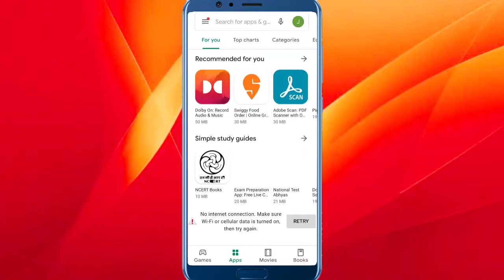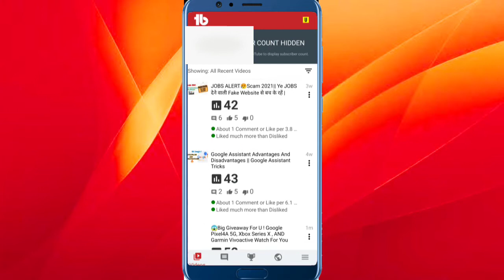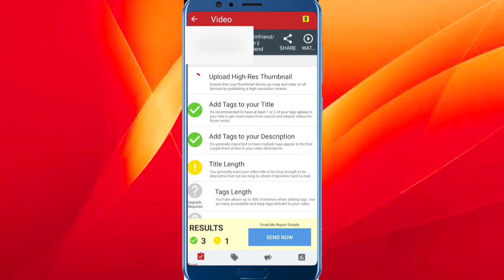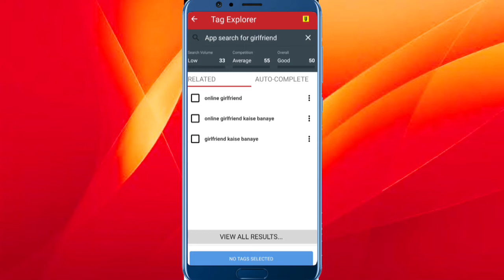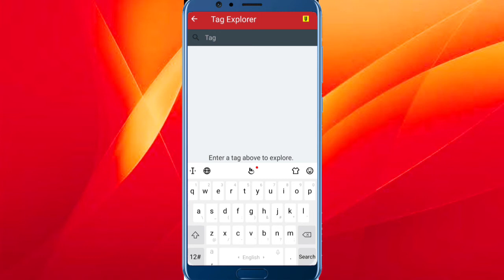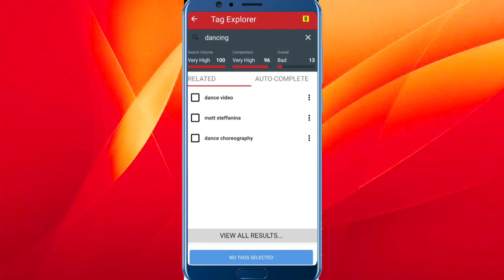This Apps is Helpfull To Grow Your Youtube Channel Faster || Begineers Must Watch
Dosto aap sabhi ka hamare YouTube channel Application For U me Swagat hai. 🙏🙏🙏

Toh Dosto ajj Mai Apko ek aise apps ke bare mein batane ja rha hoon jo ki aap agar ek youtuber hain toh apne yt channel ko iss app ke jariye acha khasa growth de sakte hain . Ye app begineers ke liye bhaut jaruri hai . Toh video ko pura dekhye bina skip kiye👈.

last date 31 jan 2021

My Appliances :-
My Mic

My Smartphone

My Headphones

                   🙏Thanking you 🙏